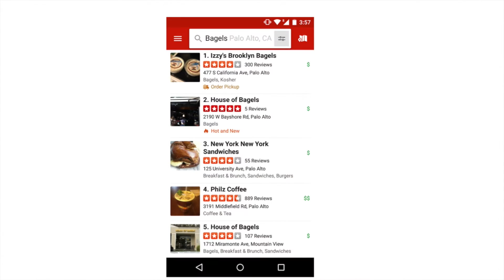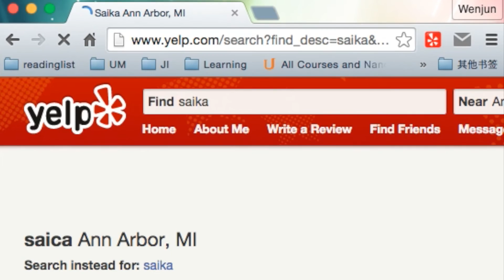EECS497 Assign1/ Wenjun Gao / Tao Lu / yelpTogether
Umich EECS 497 fall 2015 Assignment 1
Wenjun Gao 59468396 (unique name: riyagwj)
Tao Lu 64503760 (unique name: lutao)
This video is only an assignment and will be deleted after grading. All pictures are from the internet: